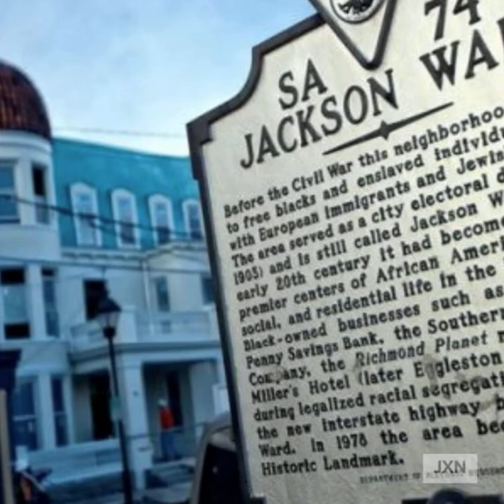The JXN Project | Trailer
The JXN Project aims to properly contextualize the origins of the nation’s first historically registered Black urban neighborhood — Jackson Ward.